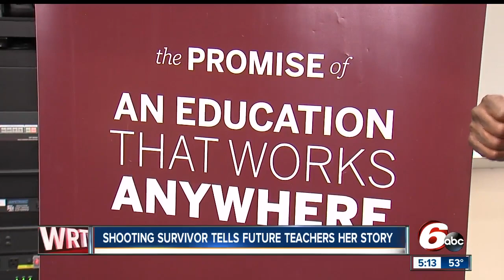Teacher who survived Florida school shooting tells future teachers her story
Katherine Posada spoke at Indiana University on Friday. She is a teacher at Marjory Stoneman Douglas High School. She says she wanted to hopefully inspire future teachers to keep going on in the profession they have chosen.